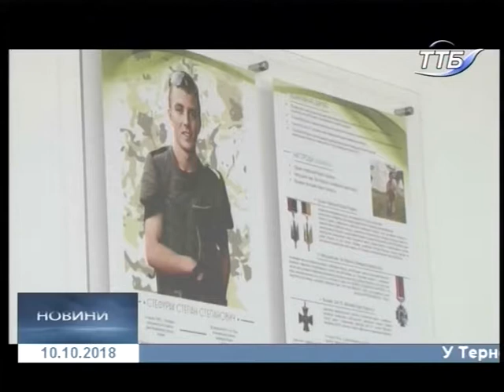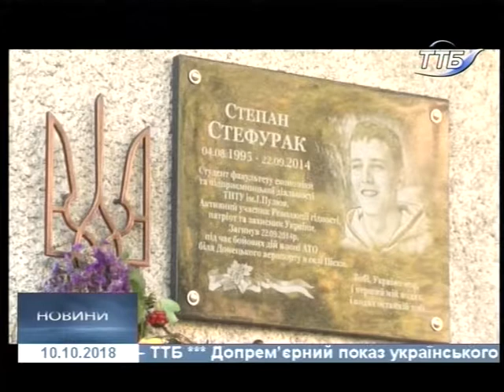10.10.2018. Новини. 17:00